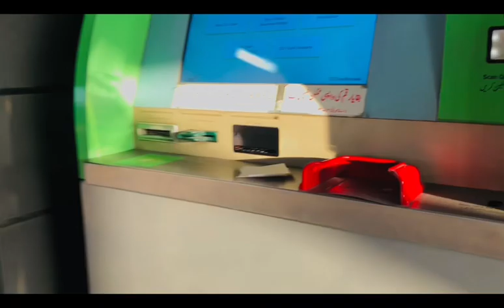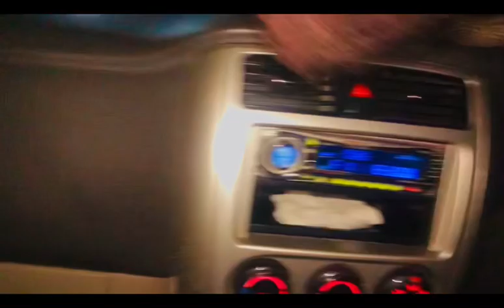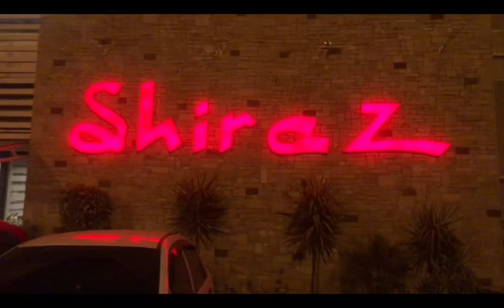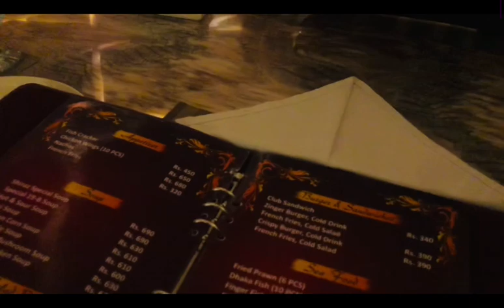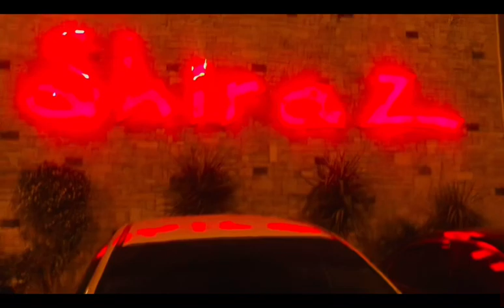My new vlog 😉 my birthday celebration full vlog with forever friends 🥰❤️